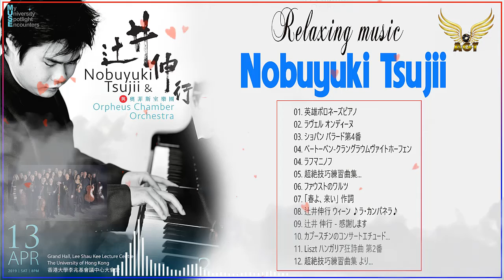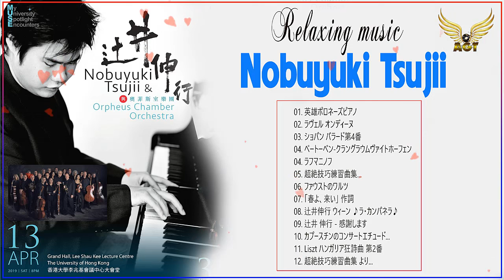辻井伸行 Greatest Hits ❀ 眠りやすく、よく眠れ、深く眠るのに役立つ心地よい音楽 ❀Relaxing Music